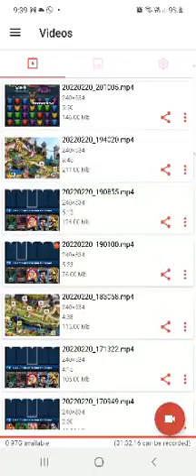slow heroea 5